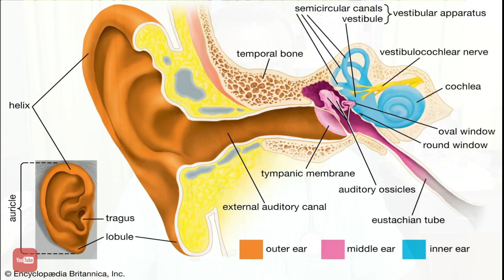දරුවන්ගේ බහුලව දැකිය හැකි බාහිර කණ පැසවීමේ තත්ත්වය | Ear Infection - Otitis Externa